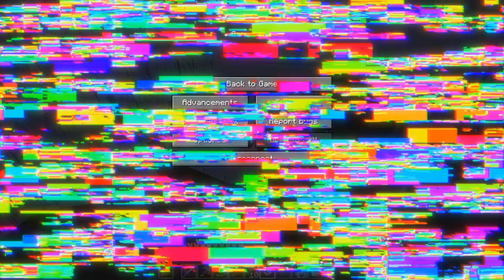Doing god knows what on the Infinity smp